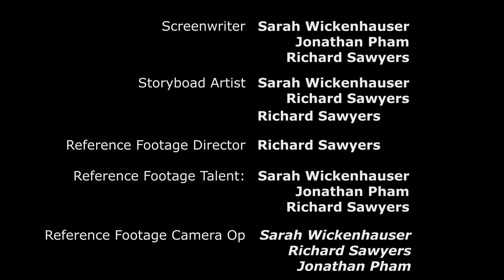Mr. Baker's Bakery - Short Animated Film (Student Project)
One of my finals this semester was a group project in which me and two other students created a short 2D animated film using Adobe Photoshop and AfterEffects. I was the Co-Director, Editor, and animated the humans.